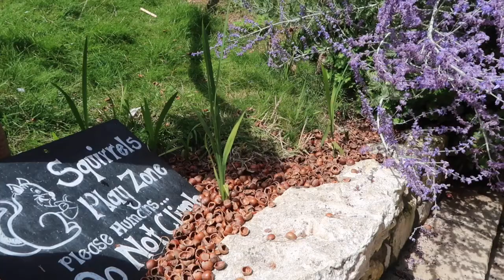Getting jumped on by a Llama! | A Vlog A Day 13 | July 18th 2017 | Katie KALANCHOE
We're still in the Isle of Wight and go on a cycle ride, visit a Garlic Farm, an Alpaca Farm and have a dinner cooked by the youngest person to receive a Michelin Star! Spoiler - It's 10 courses of pure deliciousness!

A Vlog A Day 13 - 18th July 2017!